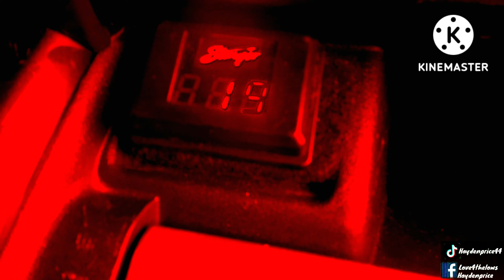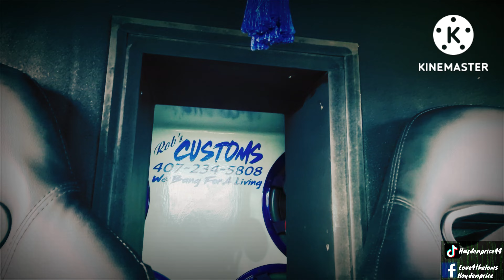SUMMER SHOWCASE 2022 #4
I want to personally thank all of you for watching this.We finally made it part 4 get like Heather summer showcase 2022 in Jacksonville FL.i also would like to thank all the people who gave me demos to make this series of demos the best experience.its all love when it comes to car audio.Thank you all.Dont forget to tell a friend or for to Like Sub and share these so no one misses out on this fire ass content.